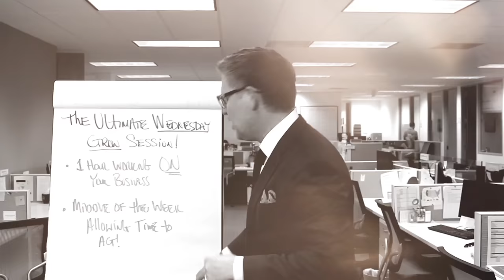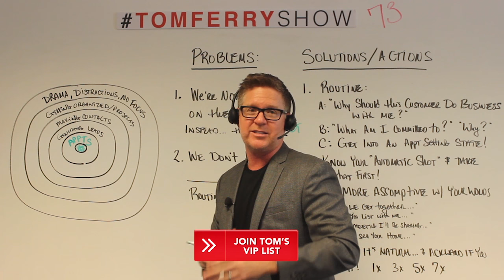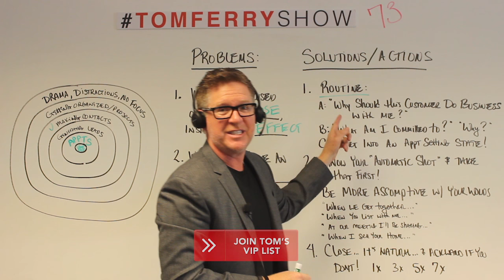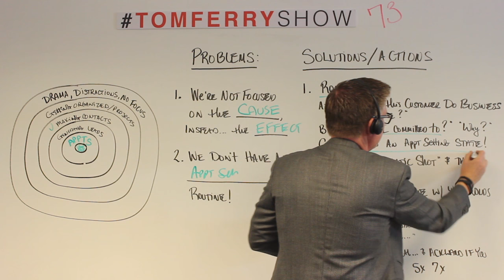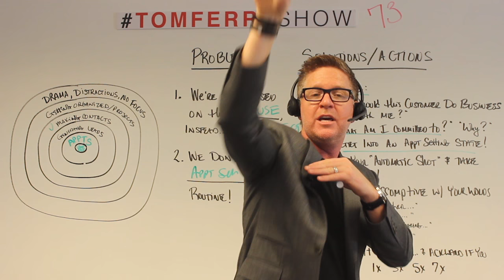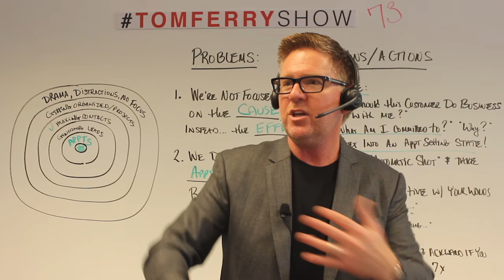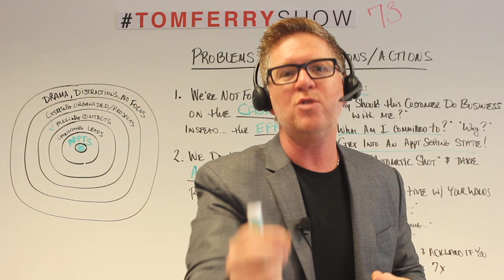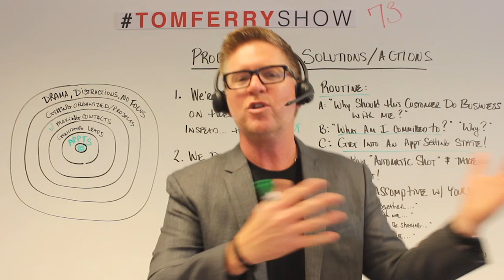Be An Appointment Setting Machine | TomFerryShow Episode 73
You asked for it and I’m delivering!

I’m excited to announce a brand new 3 part series on the TomFerryShow!

It is all about overcoming your fears on the phone and focusing on what gets you results!

In this first part of this series, I’ll show you:
-Why you need an appointment setting routine
-The importance of starting with an easy win
-How to be more confident with your language

This series is going to be great, and I know it has the power to help you reach the next level.

The TomFerryShow is here to help real estate professionals stay ahead of the curve to always be innovating, changing, adjusting, staying as relevant as possible with the very best tools, the right-now strategies, and the things that are working today for rock star agents!